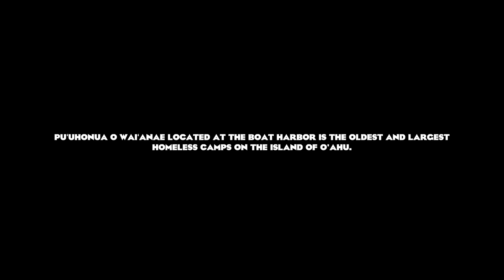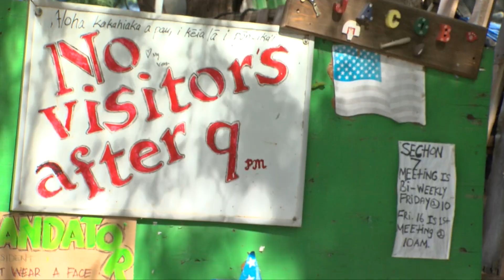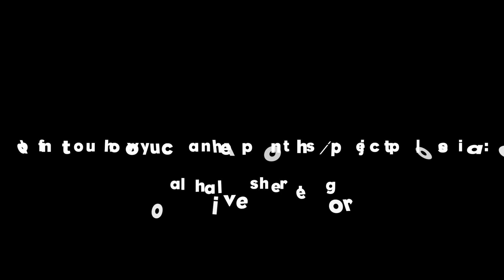Homeless in Hawai'i - Tireless advocate Twinkle Borge passes. One of her last interviews.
Twinkle Borge passed on August 5th.  This interview was conducted on August 1st.  Twinkle dedicated her life to helping the houseless of Hawai'i and working with the government to provide housing to those who were struggling.  While she was primarily known as the leader of Pu'uhonua O' Waianae she also was well known for being an advocate for the homeless and helping people lift themselves up and out of homelessness and living productive lives.

If you'd like to find more information on how you can help Pu'uhonua O' Waianae please visit: alohaliveshere.org